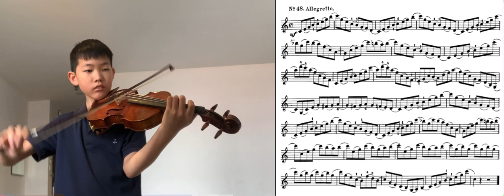Wohlfahrt Op.45 Studies No.48 (Play Along)